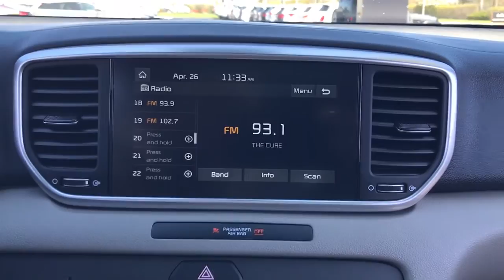2022 Kia Sportage Highland Park, North Brooke, Skokie, Evanston, Chicago PW00171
Black Cherry Used 2022 Kia Sportage Nightfall available in 250 Skokie Valley Road, Highland Park, IL at McGrath Kia of Highland Park.  Servicing the Highland Park, North Brooke, Skokie, Evanston, Chicago, IL area.